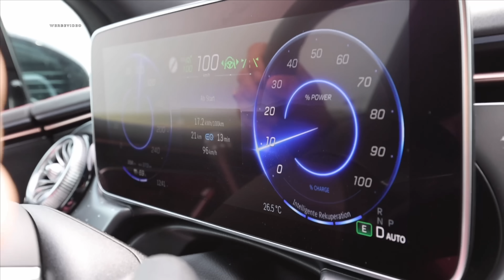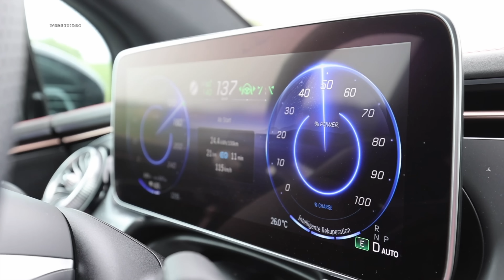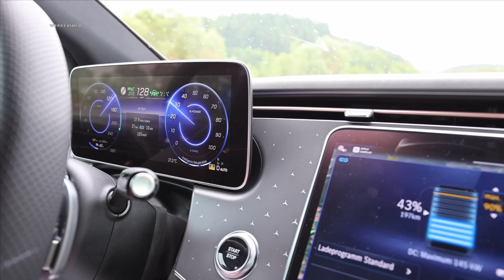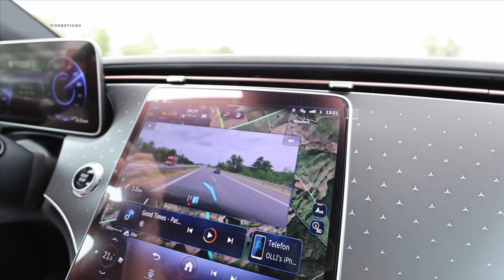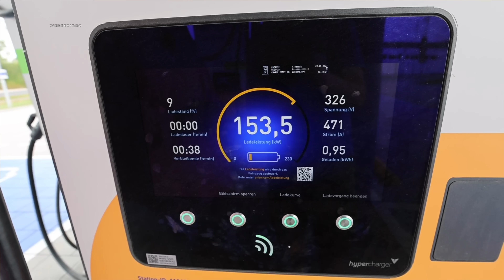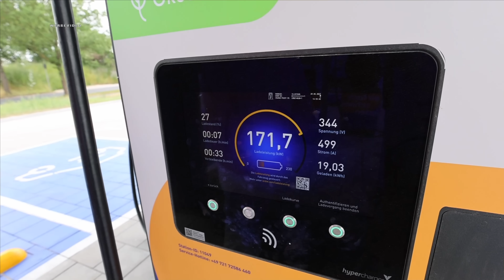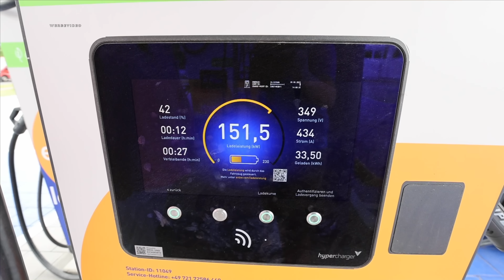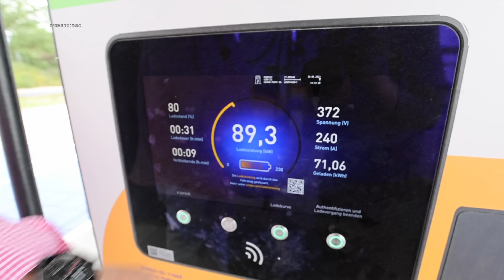Mercedes EQE SUV 🧐 endlich ein effizientes Elektro SUV⁉️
Mercedes hat sein neues Elektro SUV und Alternative zum Mercedes GLE zu den Händlern ausgerollt und sozusagen endlich in den Markt eingeführt.

Gelegenheit für uns das neue Mercedes EQE SUV ausgiebig zu testen.

In einer klassischen Review mit Fahrbericht haben wir uns bereits im ersten Teil das Mercedes EQE ausführlich angeschaut, falls Ihr den ersten Teil verpasst habt - hier der Link:

Im heutigen zweiten Teil wollen wir uns Mal den Reisekomfort des Mercedes EQE SUV auf der Autobahn anschauen, die Assistenzsysteme testen, den Verbrauch bei 100 / 120 / 140 / 160 km/h ausprobieren und den Ladecheck am HPC Schnelllader von 10% auf 80% Akkustand testen.

Die Frage, die sich dabei stellt, schafft Mercedes ein effizientes Elektro SUV mit dem Mercedes EQE SUV!?

Wir sind gespannt auf Eure Meinung und Kommentare - lasst uns dazu fleißig austauschen...

Kooperationspartner EM2GO

EM2GO bietet Euch hochwertige Wallboxen, Ladezubehör und vieles mehr.
Besonders zu empfehlen ist der mobile EV Lader, den Ihr auch zuhause als Wallbox nutzen könnt.

Wenn Ihr 10 % auf Euren Einkauf sparen wollt, dann nutzt den Code "einfachelektrisch10" und nebenbei unterstützt Ihr auch unseren Kanal:

Kooperationspartner Mercedes & Smart & BYD

Impressum